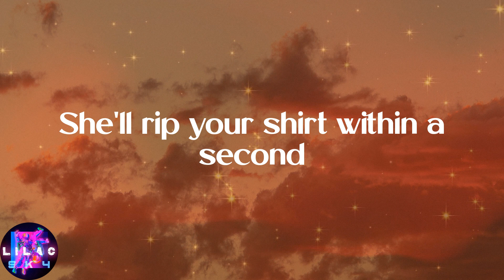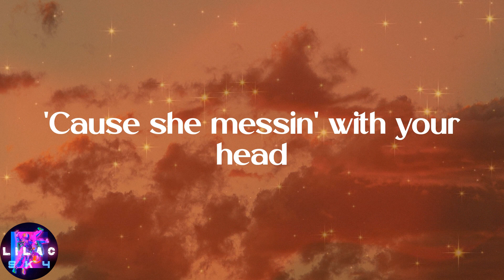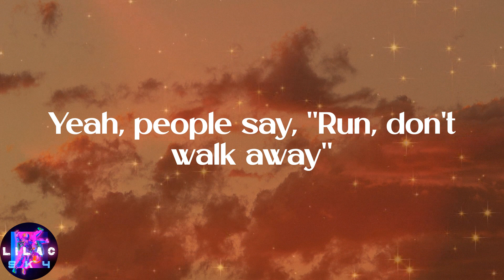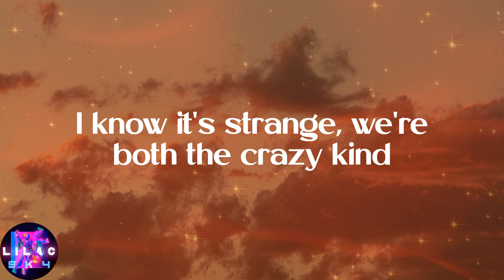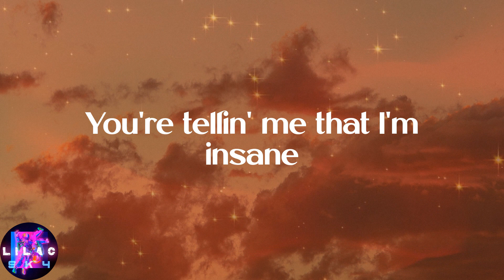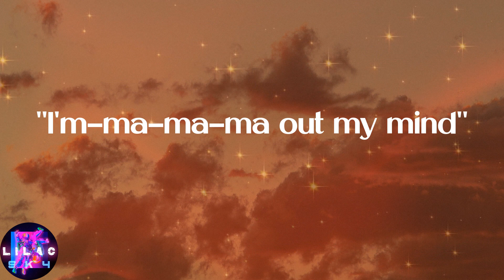Ava Max - Sweet but Psycho (Lyrics)